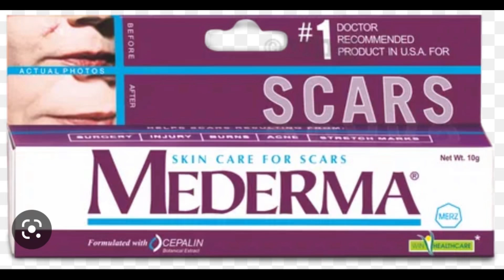ಮೊಡವೆ ಕಲೆ, ಆಕ್ಸಿಡೆಂಟ್ ಕಲೆ , ಬಿದ್ದು ಗಾಯ ಆಗಿರುವ ಕಲೆಗೆ ಇದೊಂದು ಕ್ರೀಮ್ ಸಾಕು